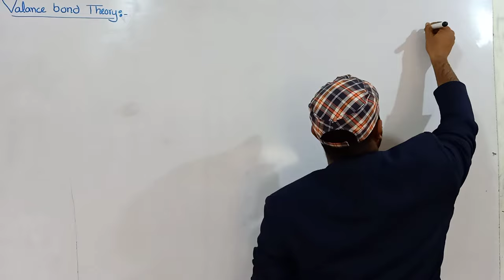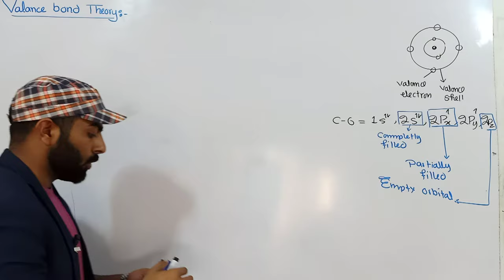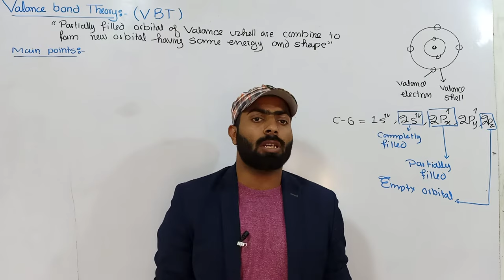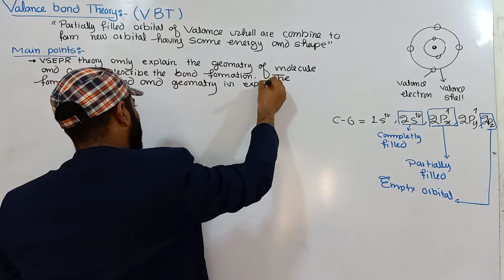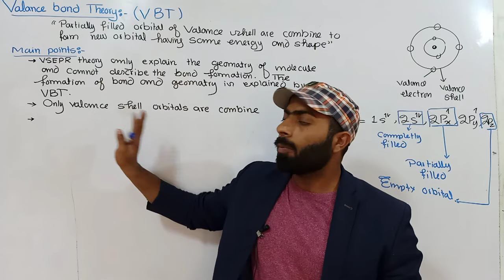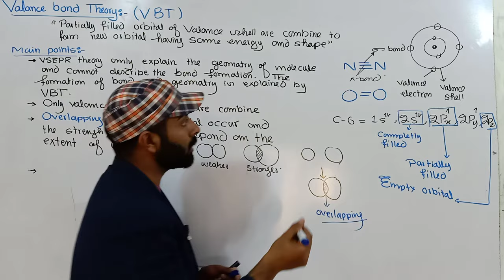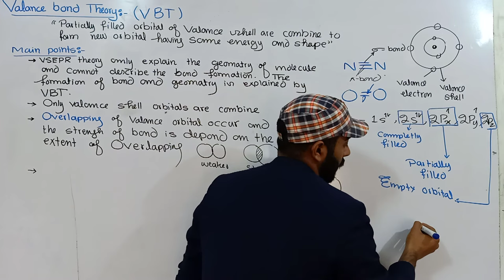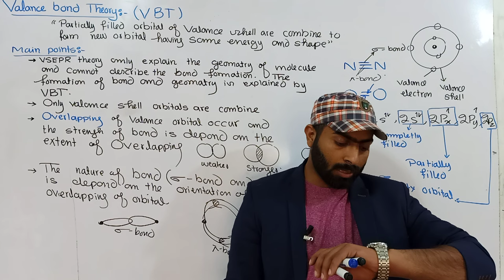Valance bond theory | VBT | Introduction to VBT | 11th class chemistry | ch.no.6